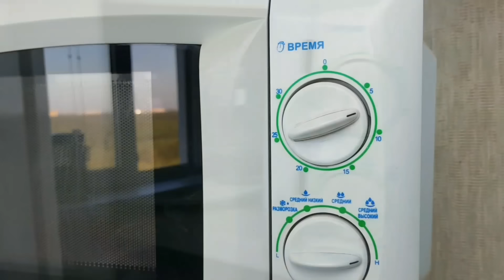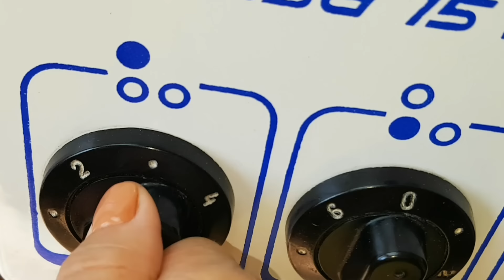Яблочное варенье, как джем, цыганка готовит. Gipsy cuisine.🍎🍏🍎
Кому интересна цыганская культура, тема,
приглашаем Вас в группу ВК

Рецепт:

яблоки - 2 кг.
сахар -1 кг.

Приятного аппетита!

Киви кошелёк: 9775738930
Яндекс деньги: 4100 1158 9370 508
Карта Сбербанк: 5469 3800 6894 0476
Большое спасибо за Вашу поддержку)))
По поводу посылок пишите сюда:
Я ВКонтакте: